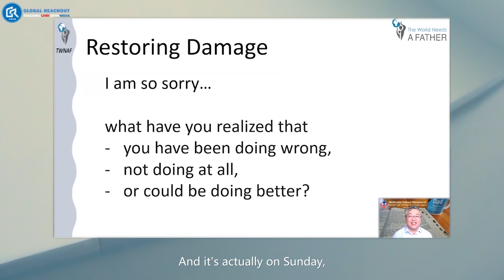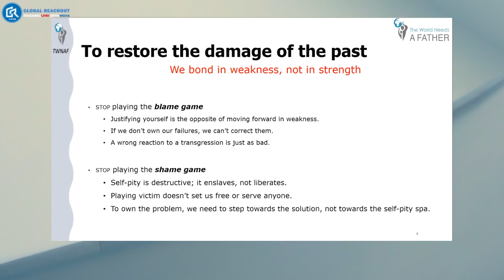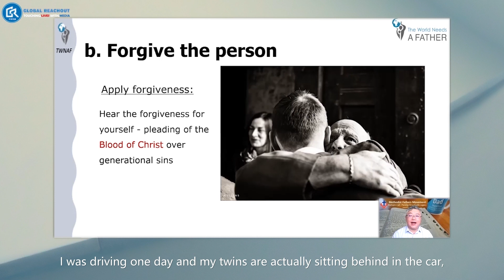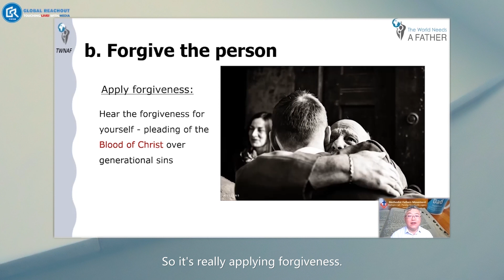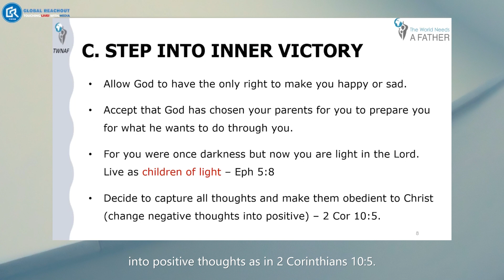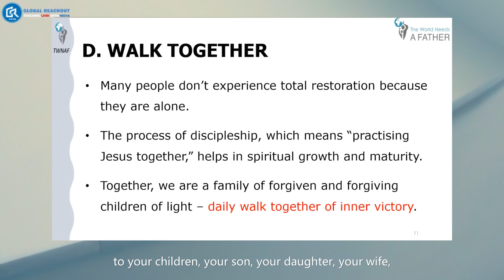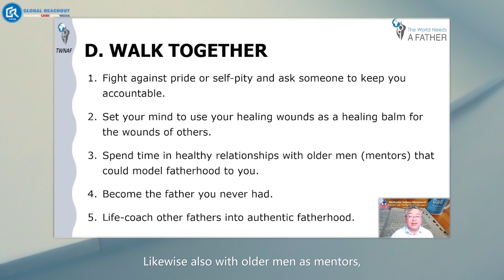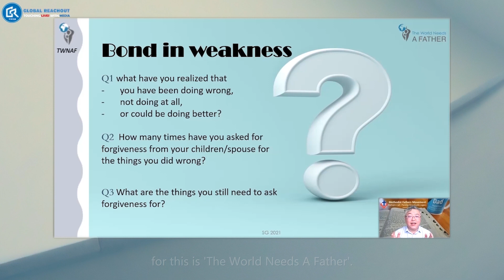Bringing Heaven Home (21)